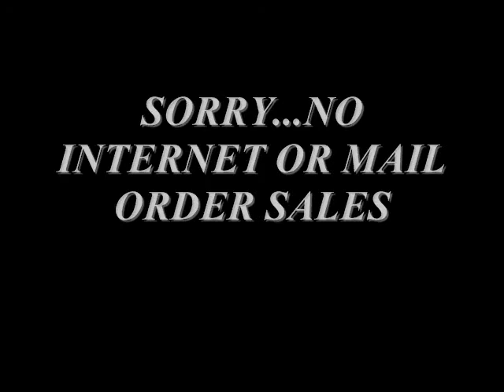COMTECH STINGER II DEMO: FROM AN ALPHA INNOVATIONS DEALER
TESTING: Again...The ease/effectiveness of a Comtech Stinger II (Personal Protection Tool). instead of doing an Ippon Ken Tzuki I save my middle knuckle by using this personal protection device.

YES I AM NOW A DEALER FOR ALPHA INNOVATIONS...

Check out; webley445 review on it. Thanks to him I finally got one, make that two..lol

Super Hard Polymer...maybe Zytel
1/2 thick X 2" wide X 3" long
wt. = 1-2oz. hardly anything

LOADED FIST IMPACT TOOL:
Easily concealable, palmed or used as a keyring...until it's needed. Just another force option.

The Comtech Stinger is an incredibly effective force multiplier for someone who wishes to punch. Punch to defend yourself, loved one, or the V.I.P. you're protecting. To disable/knock-out the scumbag(punk and/or criminal) so you can make your escape.

Don Rearic's article on the Comtech Stinger Designed by: James Keating

"The predator never saw what hit him. He only felt the sickening sensation of the bones in his hand breaking. He felt the tears instantly come to his eyes and heard his own sobs. Later, after mall security had apprehended him they mocked him as they watched the security video."

"A young girl had, with a single blow, broken his hand and stopped him in his tracks."

When asked how she managed to stop this predator so easily, the young lady beamed I did it with my Stinger Self Defense Tool!
Category:  Entertainment